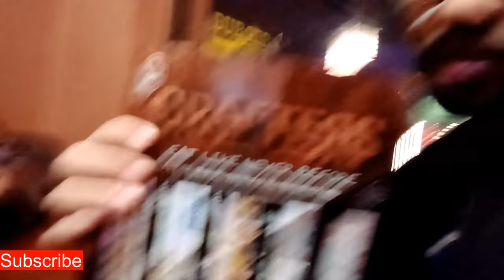Ab Tabiyat Theek hai | Birjees Khan Bk Vlogs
Facebookpage:birjeeskhanoffical